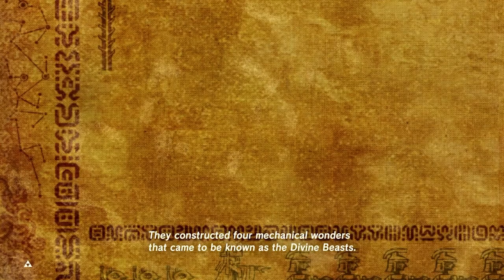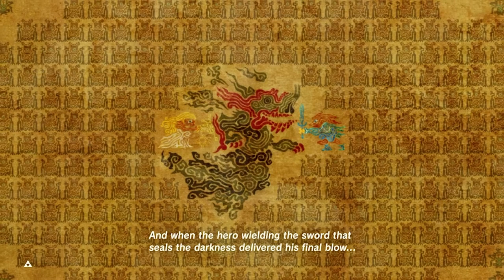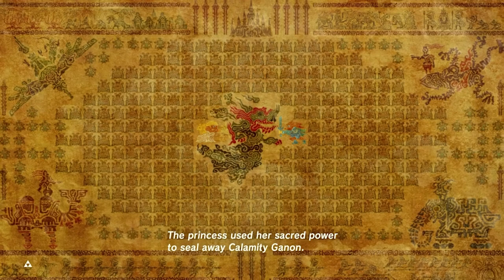Seek Out Impa The Legend of Zelda Breath of The Wild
Impa quest and her cutscene.